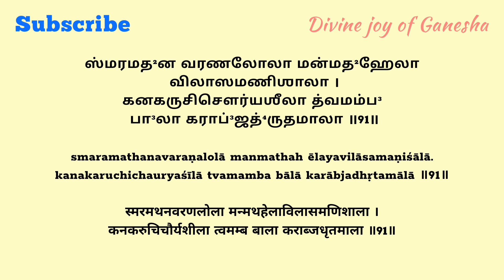திருமணத் தடைகள் நீங்கி, விரைவில் திருமணம் கைகூட ! slokam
விரைவில் திருமணம் கைகூட ஸ்லோகம்

மூகபஞ்சசதீ - ஆர்யா சதகம் - 91
Mooka Pancha Sathi 1 - Arya Satakam

Starts    ●  00:00
பலன்    ●   00:04
ஸ்லோகம்   ●  00:16
பொருள்    ●    00:57
Tamil    ●   01:24

உ
卐 ௐ ॐ
✨️** நற்பவி ** Narpavi ** 🎊

Mooka Pancha Sathi, 1 - Arya Satakam, slokam 91, ஸ்மரமதன வரணலோலா, smaramathana varanalola, स्मरमथनवरणलोला, muka panchasati, mooka panchasati, மூகபஞ்சசதி,